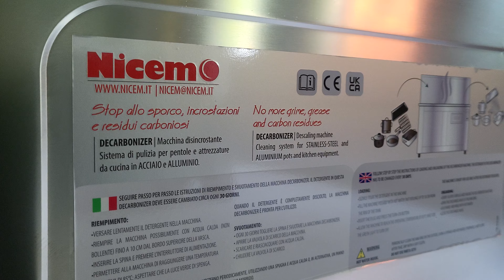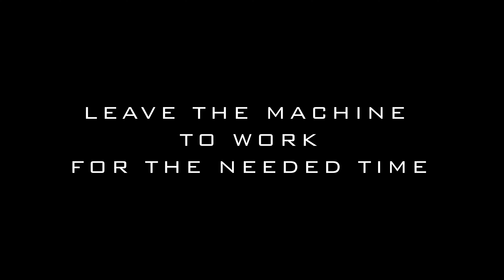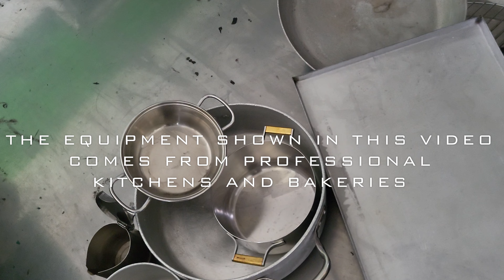Decarbonizer | Nicem SpA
Machines for the descaling of steel or aluminium kitchen equipment. The combined action of Nicem’s detergent with 80°C water ensures scales removal without any mechanical operation, therefore it does not damage the equipment surface.

The equipment shown in this video was actually used in professional kitchens and bakeries, so we could demonstrate the effectiveness of our machine.

Macchine per la disincrostazione delle attrezzature da cucina in acciaio e alluminio.
L’azione combinata del detergente Nicem con l’acqua a 80°C permette la facile rimozione delle incrostazioni senza nessun intervento meccanico, quindi senza rovinare la superficie delle attrezzature.

Le attrezzature mostrate in questo video sono state effettivamente usate in cucine professionali e pasticcerie, così che potessimo dimostrare l’efficacia della nostra macchina.